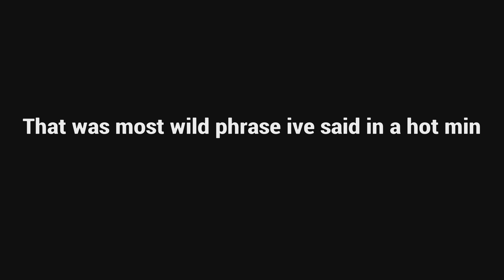DO NOT PLAY AT 3 A.M.